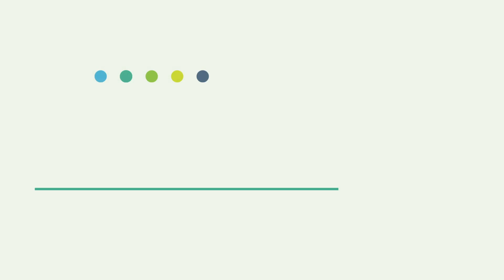3GPP delegates prepare the way for 5G Release 17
The small town of Sitges in Spain, just along the coast from Barcelona, was the venue for the 86th meeting of the 3GPP technical standards groups. The annual Plenary gathering of mobile experts was tasked with finalising the details of the next major release of 5G – Release 16 – whilst also agreeing the scope of the forthcoming Release 17. At the conclusion of the week-long event, Telecom TV spoke to the chairs of the 3GPP specification groups to find out the status - and the future - of 5G.

The RAN (radio access network) Group completed the physical layer functionality work of Release 16 during the plenary meeting in Sitges. Protocol functionality will be completed in the next three months, then all the specifications will be frozen by June 2020, which will be a key step for the stability of the release. The CT (core network and terminals) Group is on target to complete its work in March, subject to late new requirements that may push the final work to June. The SA (service and system aspects) Group welcomed an increased number of new member delegates from vertical industries, as part of an ongoing process of evolving the network into a platform that verticals can use.

All groups are now looking to define the content for Release 17, much of which will come from vertical industry use cases and mission critical services. One of the new areas will be satellite, with a new 5G radio enhancement planned for LEOs and GEOs.

Featuring:
Balazs Bertenyi, RAN Chair, 3GPP
Lionel Morand, CT Chair, 3GPP
Georg Mayer, SA Chair, 3GPP

Filmed at: 3GPP Plenary, Sitges, Spain, December 2019